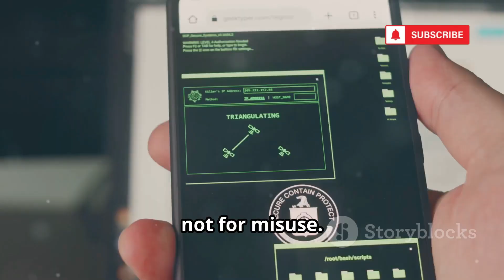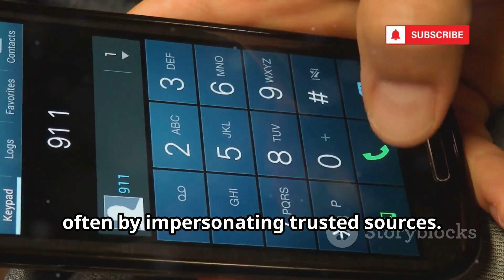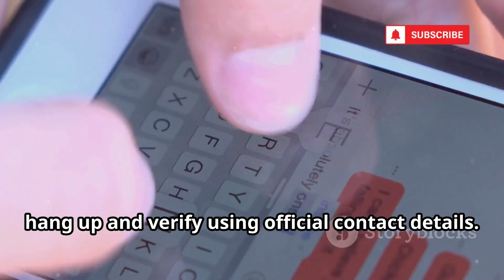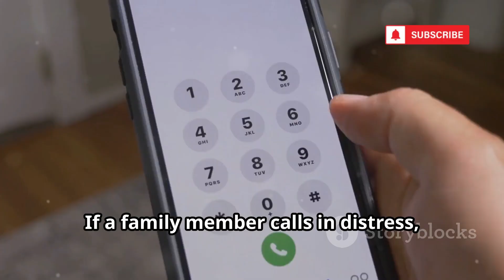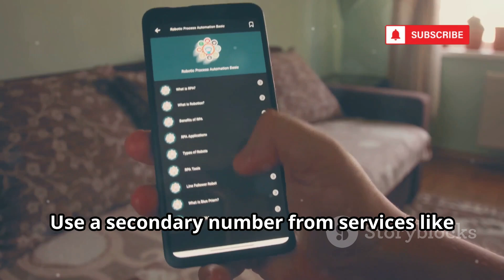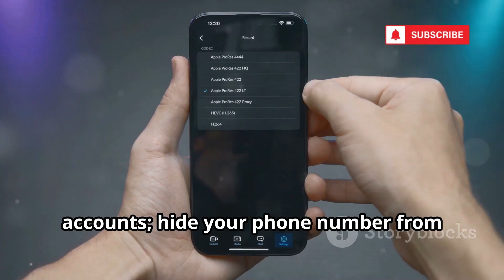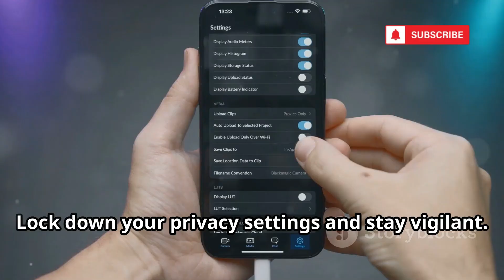How Hackers Find Device Location By Phone Number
Discover how your phone number can put your privacy at risk and learn essential strategies to safeguard your digital life. In this video, we break down how hackers exploit phone numbers through social engineering, caller ID spoofing, and spyware—revealing real-world cases like Sarah’s story to show how quickly things can escalate. Protect your identity by understanding vulnerabilities, spotting red flags, and using tools like secondary numbers and two-factor authentication. We’ll guide you through conducting a personal security audit and managing app permissions to strengthen your defenses. Empower yourself with practical tips and take control of your privacy today!
OUTLINE:
00:00:00
Knowledge is Not a Weapon

00:00:13
Why Your Phone Number Matters

00:01:21
Hacking Your Trust with Social Engineering

00:02:26
Deception Through Caller ID Spoofing

00:03:21
The Threat of Commercial Spyware

00:04:16
A Simple Mistake, A Dangerous Consequence

00:05:21
Practical Steps for Protection

00:06:19
Taking Your Privacy to the Next Level

00:07:04
A Call for Caution and Responsibility